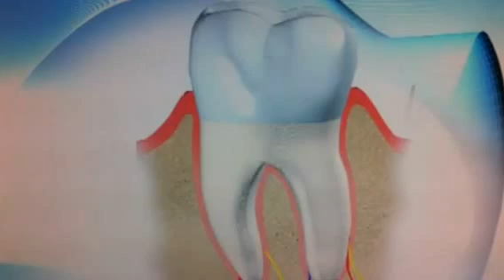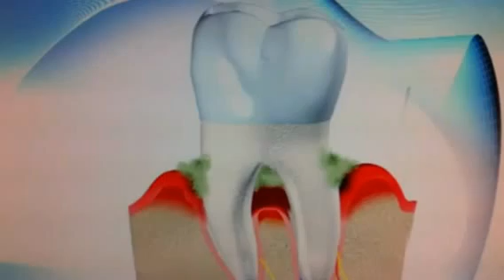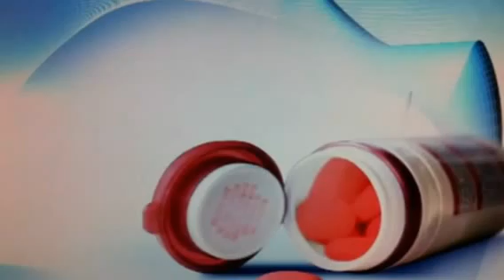Enfermedad periodontal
Causas y tratamiento